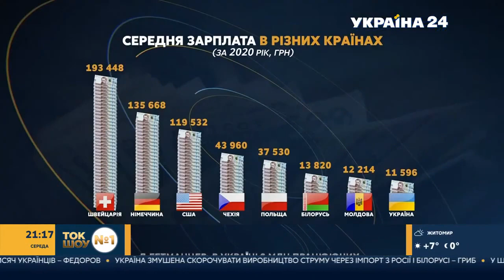Ляшко: Влада виконує наші закони і видає це за свої досягнення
Замість реального зниження податків і підвищення зарплат для людей, влада приймає закони на користь олігархів. Цим фактом обурився Олег Ляшко в ефірі ток-шоу на телеканалі «Україна 24». Лідер Радикальної партії жорстко розкритикував всі «досягнення» влади, про які хвалився народний депутат від «Слуги народу» Данило Гетманцев. Після багатохвилинної промови парламентаря політик не витримав.
«З чого ви почали відновлювати економіку – знижуєте податки для грального бізнесу. Люди, які отримують мінімальну зарплату, повинні платити податки, а гральний бізнес – ні. Ви не дали ні копійки фермерам, прийняли закон про продаж землі, витягли з бюджету кошти, щоб заплатити групі «Довіра», яку контролює Веревський, і віддали йому 8 мільярдів гривень», - наголосив політик.
Також Олег Ляшко нагадав, що закон про індексації пенсій був прийнятий минулим парламентом і заслуги нинішньої влади у цьому питанні жодної.
«Де їхня заслуга в індексації пенсій? Цей закон прийняли у 2017 році. Уряд Гройсмана вніс його на розгляд парламенту, наша фракція голосувала. Минулого року ця влада цей закон не виконала. Індексація пенсій повинна була бути з 1 березня, відбулась з 1 травня. За 2 місяці у кожного пенсіонера вкрали по 600 гривень. Тепер вони лише виконують закон і хваляться цим», - підкреслив Ляшко.
На останок, лідер РПЛ дав пораду владі, як реально відновити економіку.
«Для реального відновлення економіки, платоспроможності громадян треба одне – нова економіка, радикальні дії: підтримка національного виробництва і менше слухати ту дурню, яку вони розказують», - підсумував Ляшко.